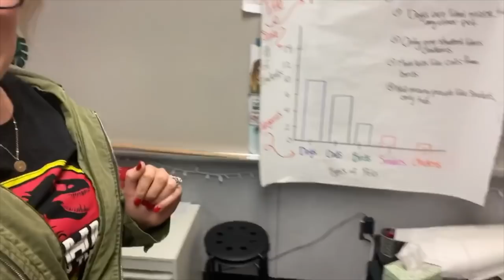TEACHING VLOG | TESTING and OBSERVATION #2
FROM THIS VIDEO:

EDITING LINKS:
-Channel Art by: Pic Monkey
-Channel Banner & Cartoon: Natalie Cross
-Fonts by: AG Fonts & PB Fonts (Teacher Pay Teachers)
SHOPPING FAVES